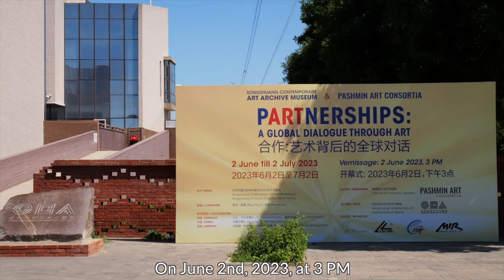Partnerships: A Global Dialogue through Art OPN: 02.06.23, 3 PM ORG: Pashmin Art Film by Shi Xu（史绪）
PARTNERSHIPS:
A GLOBAL DIALOGUE THROUGH ART
A Grand Museum Exhibition
2 June till 2 July 2023
Vernissage: 2 June 2023, 3 PM
合作：
艺术背后的全球对话
2023年6月2日至2023年7月2日
开幕式：2023年6月2日，下午3点
"Partnerships: A Global Dialogue Through Art" is an exceptional exhibition that presents the work of 28 international artists from Europe. The exhibition, hosted by Songzhuang Contemporary Art Archive Museum in collaboration with Pashmin Art Consortia, is a testament to the power of art to transcend borders and connect people from different parts of the world.

“合作：艺术背后的全球对话”是一场别开生面的展览，届时将展出来自欧洲28位国际艺术家的作品。该展览由宋庄当代艺术文献馆与帕什米艺术联合主办，展现了艺术跨越国界和连接世界各地人民的力量。

The exhibition, held at the Songzhuang Contemporary Art Archive Museum in Beijing from June 2 until July 2, 2023, provides a platform for international exchange and communication. The artworks on display, carefully selected by the curatorial team led by Nour Nouri and Kenny Gu, with co-curators Dr. Davood Khazaie, Natalja Nouri, Dr. Ariel, Doki Gao and Farhad Radfar (Director of MIR Appraisal) offer a diverse range of perspectives on contemporary European art.

该展览将于2023年6月2日至7月2日在北京宋庄当代艺术文献馆举行，为国际交流和沟通提供了一个平台。努尔·努里（Nour Nouri）和谷澍（Kenny Gu）带领的策展团队包括联合策展人大卫·卡扎伊博士（Dr. Davood Khazaie），娜塔莉娅·努里（Natalja Nouri），艾蕾尔博士（Dr. Ariel），高玉洁（Doki Gao） 和 MIR评估总监法哈德·拉德法尔（Farhad Radfar, Director of MIR Appraisal）团队为展览精心挑选了展出的艺术品，为当代欧洲艺术提供了不同的视角。

The exhibition's theme, "A Global Dialogue Through Art," underscores the curatorial team's aim to foster cultural connections and understanding between Europe and China. Visitors are invited to explore the relationships between people, places, and cultures through the artworks on display. The exhibition showcases the breadth and depth of contemporary European art.

展览主题是“艺术背后的全球对话”，强调了策展团队为促进欧洲和中国的文化纽带和相互理解的努力。观众可通过展品探索人、地域和文化之间的关系。展览也表现了当代欧洲艺术的广度和深度。

As organizers, we are proud to collaborate with the Songzhuang Contemporary Art Archive Museum and to offer a space for these talented artists to share their vision and creativity with audiences in China. "A Global Dialogue Through Art" aims to inspire meaningful conversations and deepen cultural exchange between Europe and China.

作为展览主办方，帕什米艺术联盟很荣幸能与北京宋庄当代艺术文献馆合作，为才华横溢的艺术家提供展出空间，向中国观众展现他们的愿景和创造力。“艺术背后的全球对话”旨在激发欧洲和中国之间有意义的对话并深化文化交流。

We invite you to join us in celebrating this exceptional showcase of contemporary European art and to experience the power of art to foster a global dialogue.

我们诚邀您与我们一起庆祝这场别开生面的欧洲当代艺术展，体验艺术在全球交流中的力量。

地点 VENUE:
北京市通州区宋庄镇宋庄当代艺术文献馆

Songzhuang Contemporary Art Archive Museum, Songzhuang Art District, Tongzhou District, Beijing

策展人 CURATORS:
努尔·努里 (Nour Nouri)
谷澍 (Kenny Gu)

联合策展人 CO-CURATORS:
德国 GERMANY:
大卫·卡扎伊博士 (Dr. Davood Khazaie)
娜塔莉娅·努里 (Natalja Nouri)

中国 CHINA:
艾蕾尔博士 (Dr. Ariel)
高玉洁 (Doki Gao)

美国 AMERICA:
法哈德·拉德法尔，MIR评估总监 (Farhad Radfar, Director of MIR Appraisal)

主办单位 ORGANIZER:
Pashmin Art Consortia, Germany 德国帕什米艺术联盟

承办单位 HOST:
Songzhuang Contemporary Art Archive Museum, Beijing 北京宋庄当代艺术文献馆